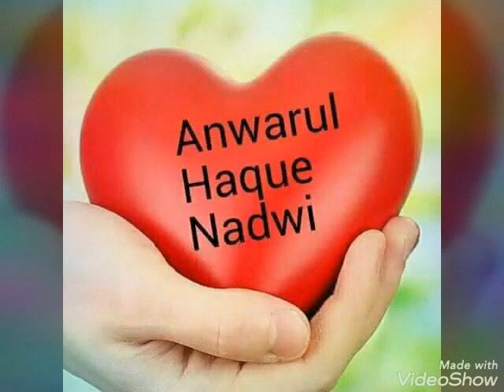Dars E Qur'an Surah Furqan,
Anwar Ul Haque Nadwi Jamia Fatima Lil Banat Hamrapur Malihabad lko india